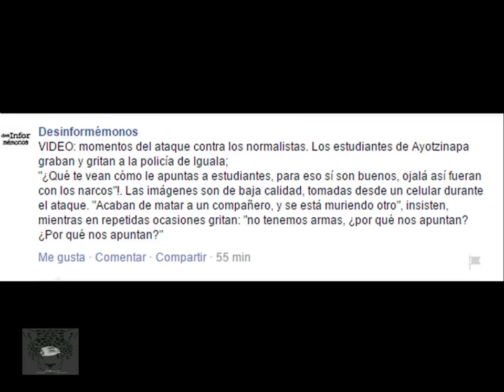Sobre los normalistas de Ayotzinapa